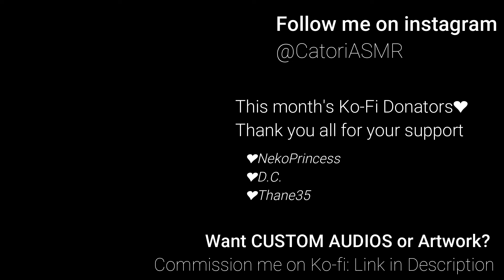|ASMR| Maid Girlfriend Visits You 💜 |Forbidden Love| |Whispers| |Roleplay| |English Accent|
I've missed you all day💜